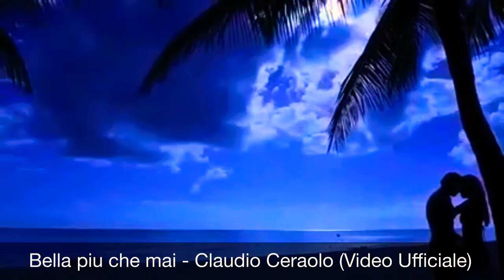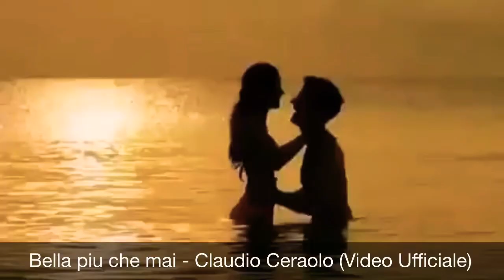Bella piu che mai - Claudio Ceraolo (Video Ufficiale)